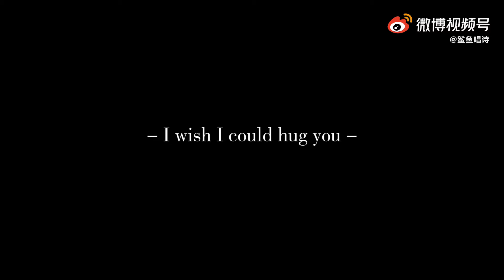【Zhang Zhehan 张哲瀚】一生有三次好运， 遇见演员张哲瀚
人生有三次好运，一次是遇见你，一次爱上你，一次永远陪着你。

有个朋友告诉我
“好好生活，皆如所愿”
“以前总是你们为我应援，这次我也想为你们应援。我想对你们说：我们一起坚强。在未来的人生中不管面对任何事情，都希望你们有破釜沉舟的理性与遵守本心的感性，先成为更好的自己，我们才能够成为彼此乘风破浪的底气”